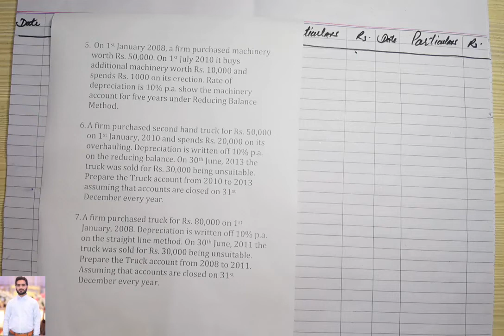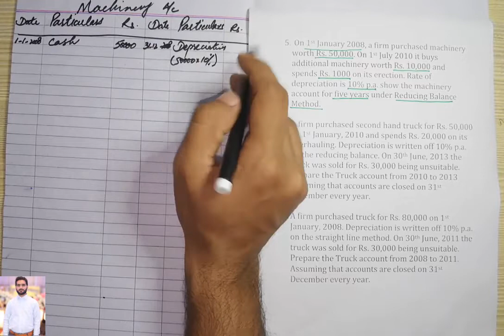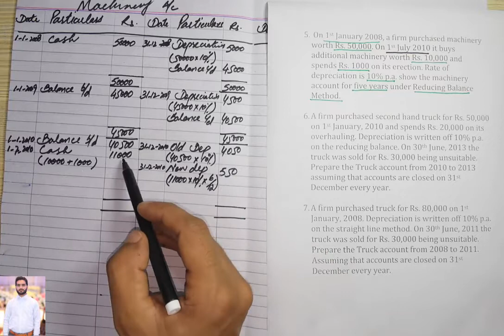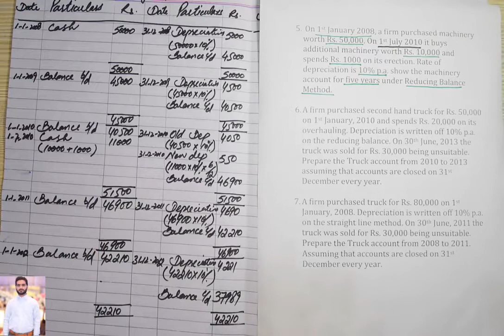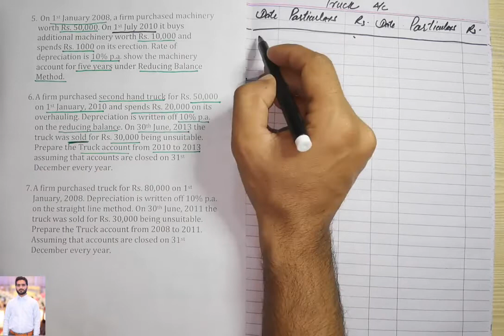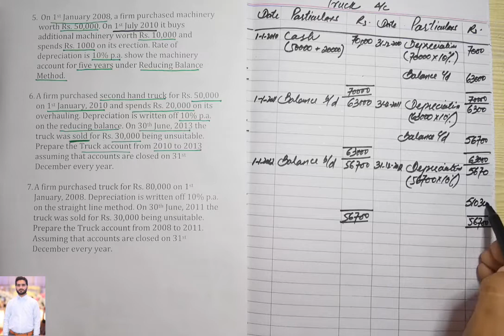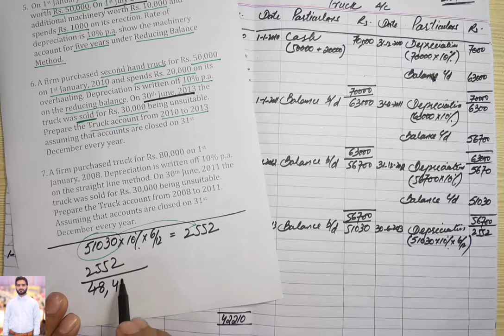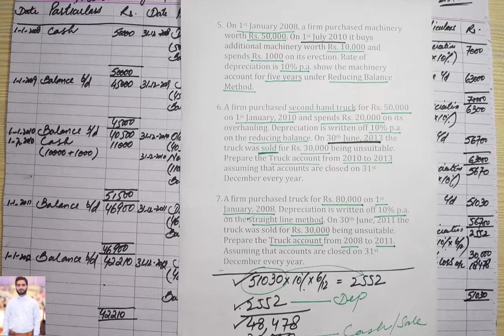Accounting I.Com Part 2 Depreciation Question # 5, 6 & 7